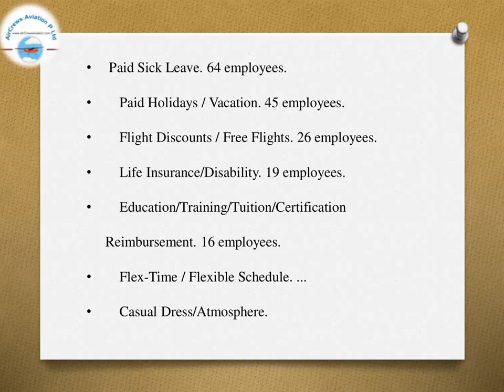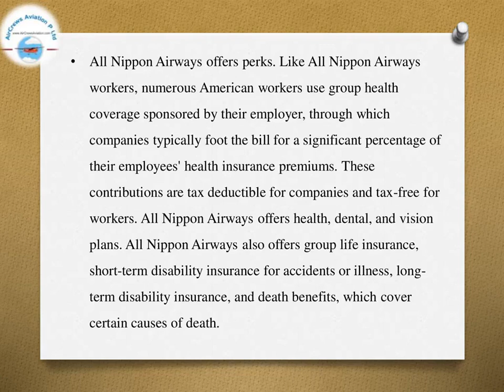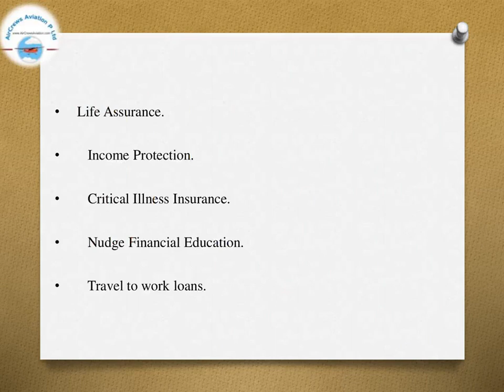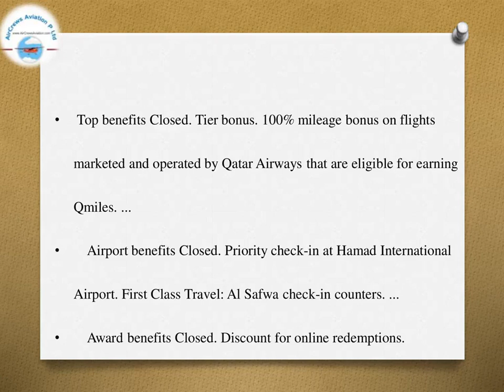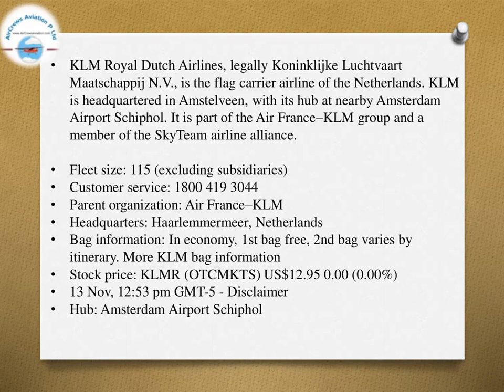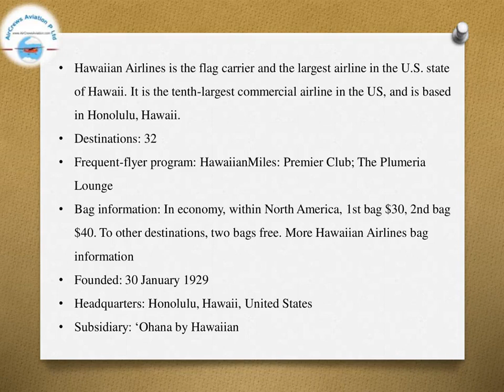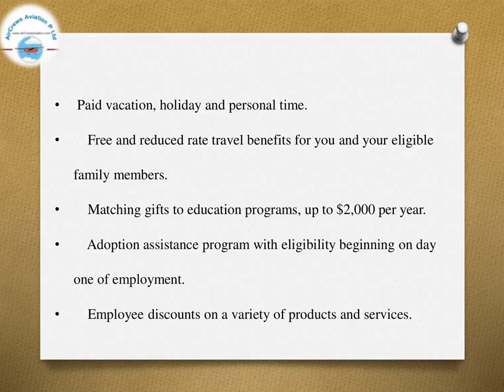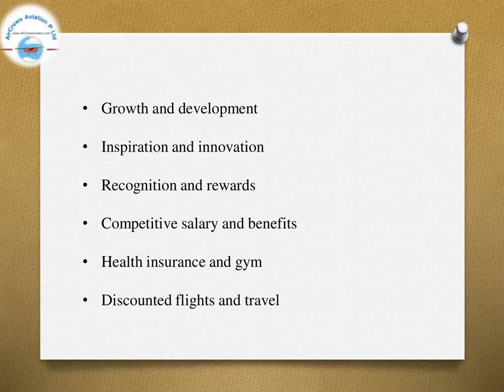Top 20 Airline✈️ in the World✈️ Rajarajeswari Jagatheesan HR Manager AirCrews Aviation Pvt Ltd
Top 20 Airline✈️ in the World✈️   by @Rajarajeswari Jagatheesan HR Manager AirCrews Aviation Pvt Ltd